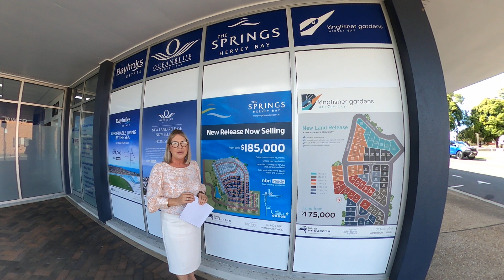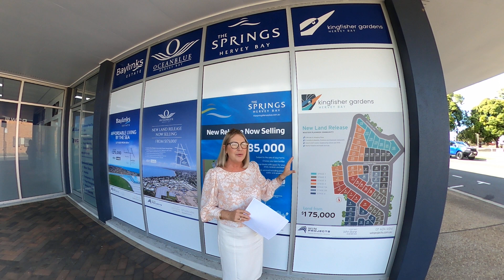Win Projects - Latest land estate updates